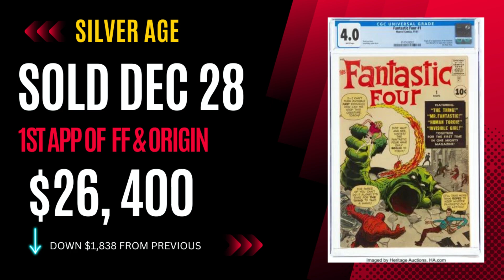CRAZY NEW HIGH $$$ / TOP 10 COMIC SALES OF THE WEEK!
THIS VIDEO LOOKS AT THE TOP 10 SALES OF THE PAST WEEK! TOP 2 FROM EACH CATEGORY GOLDEN TO MODERN.

My Links!!!

AOK's and Mail can be sent to
Will Depault
P.O.Box 341